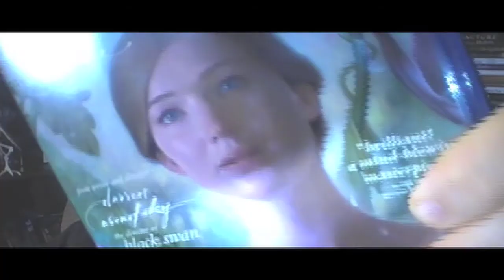31 Days of Fright: Get Out, Mother, Alien: Covenant (13-15)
Two Ton Nerds’ 31 Days of Fright lives on with THREE movie reviews!